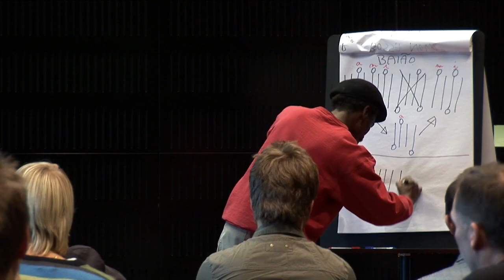Uppsala VII internationella gitarrfestival 2010 -- Officiell trailer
Trailer
Uppsala VII internationella gitarrfestival 2010
13-16 Oktober
Artister
Don Ross
Malena Ernman
Mats Bergström
Eden Stell Duo
Celso Marchado
Joscho Stephan trio
Anabel Montesinos
Ricardo Gallén
Paco de Lucía